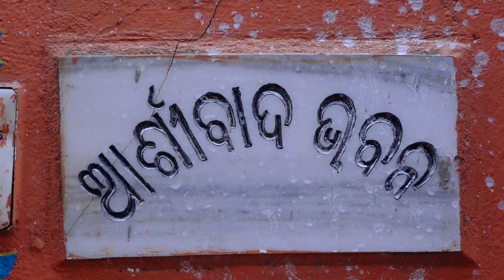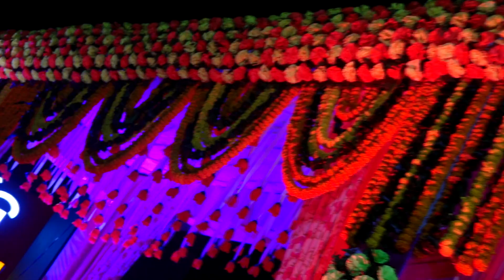Saurav weds Neha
Presenting the wedding film of the best romantic couple of the year.